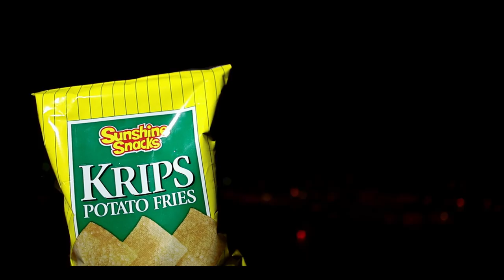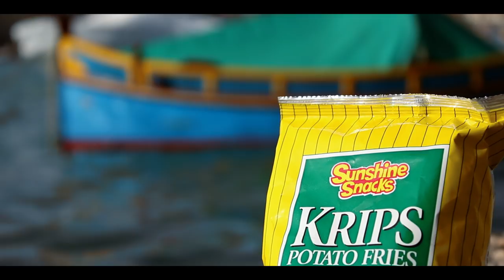First Year Media in 03.45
Song - Dawn Golden: Still Life